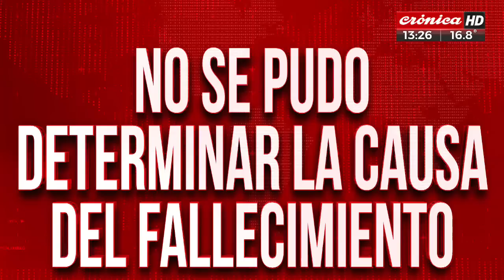Exclusivo: se conoció la autopsia completa de Silvina Luna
La autopsia de Silvina Luna no pudo determinar la causa de su muerte, pero se encontraron nódulos en áreas de los glúteos, muslos y pantorrilla. Actualmente, la defensa ha solicitado estudios adicionales histopatológicos y toxicológicos que puedan ser nexo causal con las intervenciones que le realizó Lotocki.